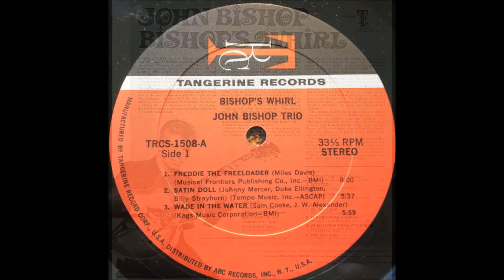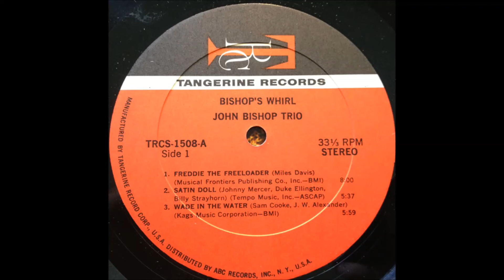John Bishop - Freddie The Freeloader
Bass – Jerry Scheff
Congas – Larry Bryant
Drums – Bobby Hamilton
Guitar – John Bishop
Organ – Newell Burton Jr.
Written by Miles Davis
John Bishop ‎– Bishop's Whirl
Recorded live at The Gilded Cage, Sacramento, California September 13, 1968
Tangerine Records

John Bishop (born Gregory Ceurvorst) was a Chicago-based guitarist who ended up touring with Ray Charles (thus the Tangerine label) in the late 60s. He also played with Donny Hathaway, Ramsey Lewis and the Staple Singers among others.